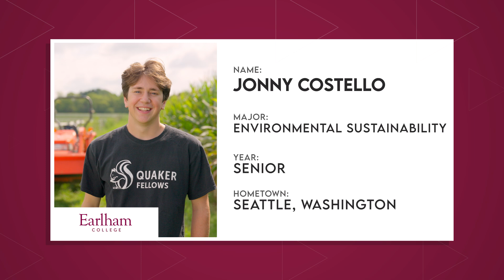Living into Quaker values through community farming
If you don’t believe in the unpredictable weather we have here in Indiana, trust the kind community here at Earlham to set you straight and take care of you. Just ask Jonny Costello.
The senior once showed up to Miller Farm, Earhlam’s experiential agricultural program, for one of his first classes as a freshman in long khakis — and instantly regretted it.
“I remember showing up for my first class and quickly realizing that my khakis didn’t agree with the Indiana heat in August,” he says.
Folks showed him the way, though, and since then, he’s found true joy and community through his involvement with Miller Farm. The farm and Earlham are both recently featured on Amazon Prime’s “The College Tour,” a show that gives viewers inside scoop and behind-the-scenes knowledge of America’s higher education institutions.
Ten Earlhamites were recently asked to take part in the show and asked what about Earlham college was most important to them.  For Seattle-native Jonny, an environmental studies major, it was important for him to highlight Quaker values and community.
“For me, I wanted to emphasize Earlham’s Quaker culture and community efforts and how Miller Farm reflects that in its values. I'm one of the more knowledgeable members on campus when it comes to Quakerism, so I didn’t mind talking about it.”
Jonny’s been a Quaker his whole life; joining Earlham was a chance to develop himself. He's followed his passions. Doing so led him to Earlham, the environmental studies major, and Miller Farm.
For him, the impact Miller Farm has, with its Farm Days and other opportunities for outreach, organically (see what we did there?) creates community, and mirrors the Quaker values of simplicity, community, and kindness.
“Miller Farm for me is truly about community. It has taught me to find value in everyone,” he says.